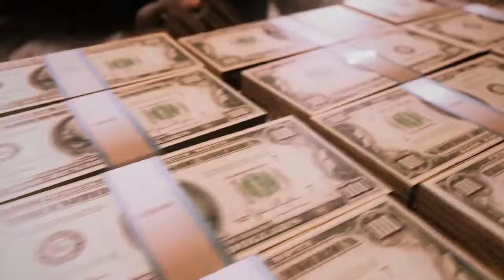MAFIA 3 TRAILER 2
Hole you enjoy